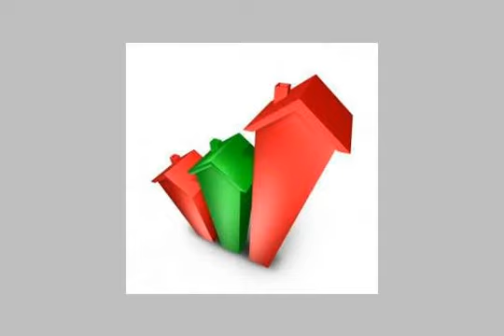Apartment for sale in moharram bey alexandria - mlseg.com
18ش المعز متفرع من ش الحدينى محرم بك شقه 105 م اكسترا سوبر لوكس مستوين غرفتين وريسبشن 3 قطع من البورسلين وحمام ومطبخ امريكن - 18ش المعز متفرع من ش الحدينى محرم بك - Egypt Real Estate | Alexandria | Moharram Bey | Apartment For Sale